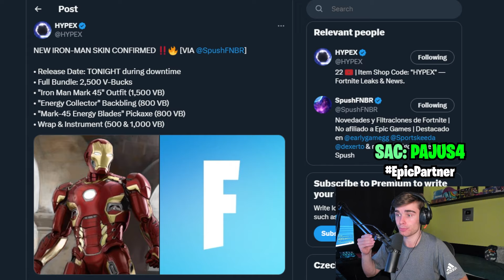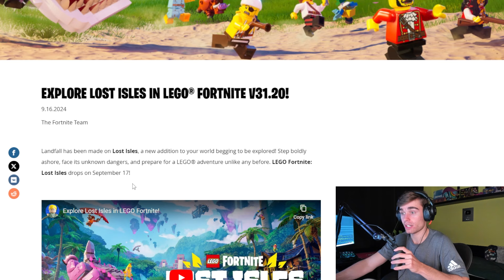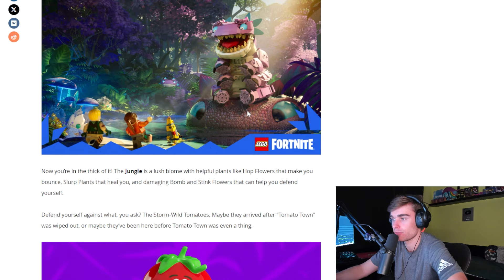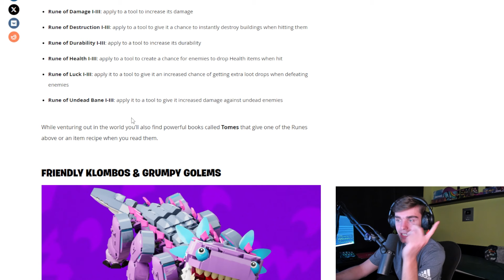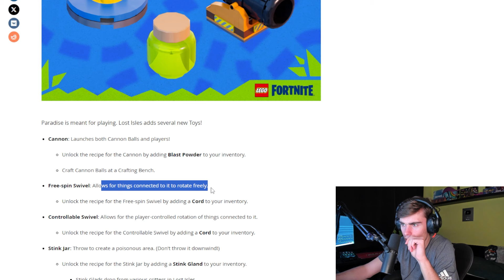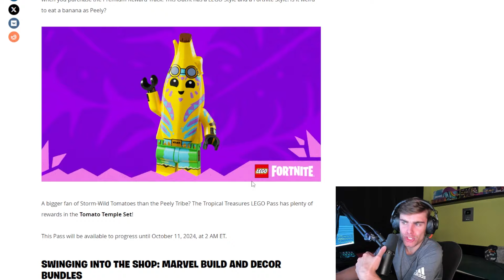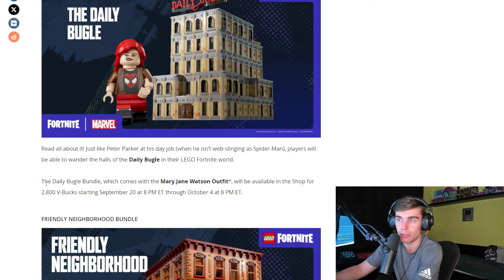FORTNITE ODHALIL NOVÝ IRON MAN SKIN! - *FREE* TROPICAL PASS!